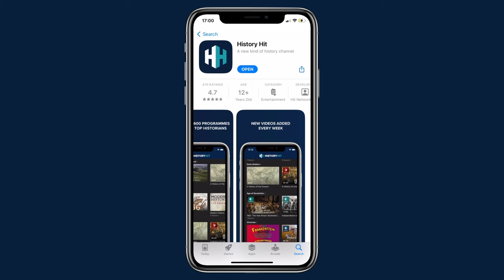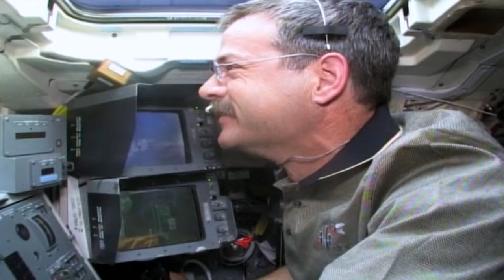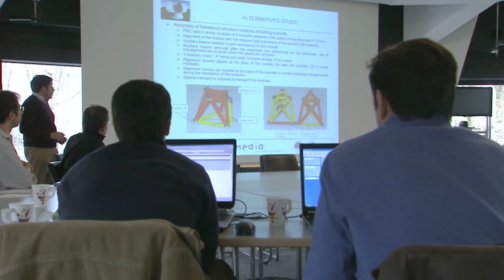What Did We Learn From The Hubble Telescope? | Cosmic Vistas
Embark on a journey with the Hubble Space Telescope, the first large telescope to orbit the Earth, revealing the universe's secrets beyond the reach of human exploration. Witness its dramatic repair mission, overcoming challenges and setbacks, unveiling breathtaking images of distant galaxies, star-forming regions, and the birth and death of stars.

00:00 Hubble Telescope
23:00 The Origins of the Universe
45:20 Outro